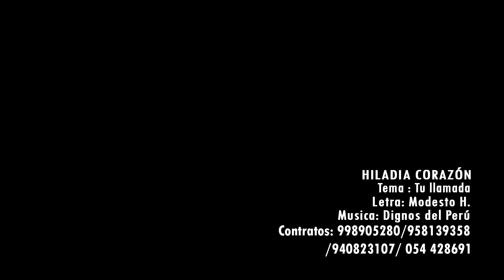HILADIA CORAZON 2016 tu llamada